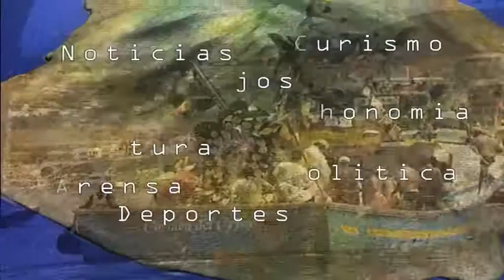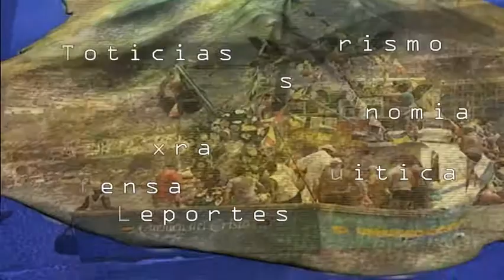140709 BOLETIN INFORMATIVO WILD OATS